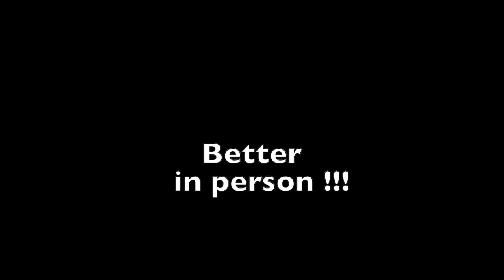HKAA 2022 Assembly and Gospel Week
🙏 Gospel week is a special time at HKAA where students learn more about spirituality, and also discover more about God. There are times when assemblies and gospel weeks are done by Zoom, but they are always better in person. We are happy to finally be able to provide face-to-face high-quality education.

👉 At HKAA teachers are combining excellence in studies, music, and physical and spiritual development as they help students to develop strong characters.

🌱HKAA is a Safe place to grow 🌱👨‍🎓

If you are looking for a great school, consider applying to HKAA

👉 Come and visit us to find out for yourself

🎵 Psalm 40:3He put a new song in my mouth, a hymn of praise to our God. Many will see and fear the LORD and put their trust in Him.